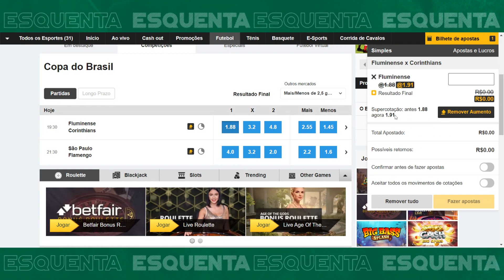FLUZÃO COMPLETO | VEJA O TIME QUE ENFRENTA O CORINTHIANS PELA SEMIFINAL DA COPA DO BRASIL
No vídeo de Rafael Siri, você fica por dentro da provável escalação que Fernando Diniz escolheu para enfrentar o Corinthians pela Copa do Brasil.

100% de bônus até R$ 200. CADASTRAR

Baixe aqui o novo aplicativo do NETFLU!

Veja notícias em tempo real sobre o Fluminense, calendário dos jogos, vídeos, opinião e podcasts no nosso